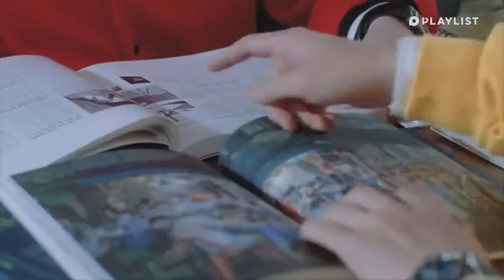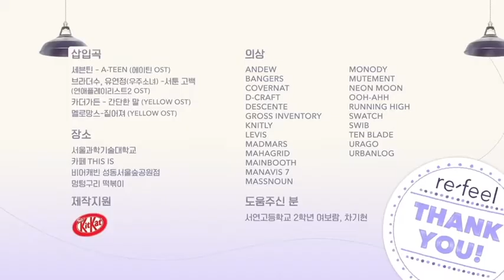Re-Feel kdrama ep 1 eng sub